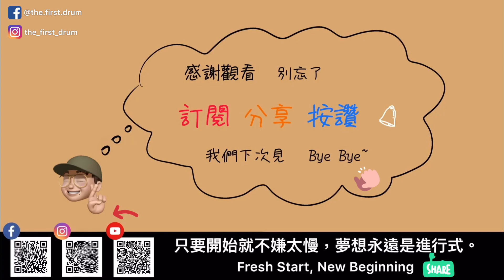來向耶和華歌唱＿drum cover by 一鼓作氣_俊丞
若是教會鼓手歡迎參考～謝謝觀賞

鼓組：Bonney drum JAPAN JAM
AQUARIAN SUPER-2 SERIES clear 10 12 14
AQUARIAN SUPER KICK II 20
AQUARIAN Regulator3/4’’hole

小鼓為Gretsch Brooklyn Chrome Over Steel Snare Drums
（Brooklyn鍍鉻鋼鼓系列）
GB-4164-S｜6.5 x 14 鍍鉻鋼鼓

hi-hat:Crescent Elements  14吋
Crash:Soultone Extreme 16吋、Turkish classic dark 18 吋
Ride:istanbul Agop xist 20吋
Splash: SABIAN AA 10吋
MEINL CHING RING
大鼓踏板：YAMAHA DFP9C

Microphone:
AKG D112
AKG C2000 B
SHURE SM57
RODE M5